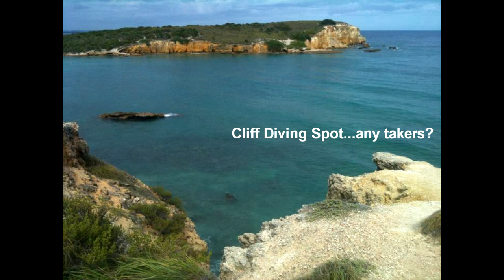Back From Puerto Rico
Inbox, S-IRL, Puerto Rico trip pictures, and channel guidance!